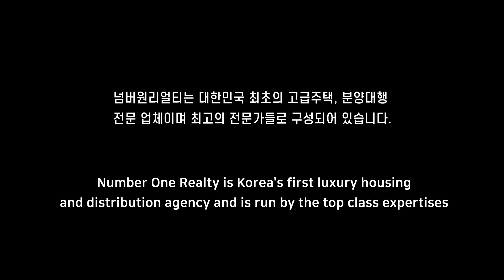(최초공개) 아크로서울포레스트 37평 terrace house~!! ACROSEOULFOREST 서울숲 아크로서울포레스트 37평~!! 테라스가 아름다운집 집도 대박~WOW~!!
아크로서울포레스트 ( ACROSEOULFOREST )(37평)

소재지 : 서울시 성동구 성수동1가 685-700
사용승인일자 : 2021.01
공급 / 전용 면적 : 공급 122.98㎡/ 전용96.21㎡
거래형태 : 월세
금액 : 10억 / 600
주용도 : 공동주택
룸 / 욕실 : 룸 2 욕실 2
총층수 :지하5층~지상 49층
입주가능일 : 1월예상
주차대수 : 2대예상
관리비 : 40~70만예상
방향 : 남서향

상호 : No.1 공인중개사 사무소
대표 : 유준상
주소 : 서울시 강남구 봉은사로 111길 40 (삼성동)
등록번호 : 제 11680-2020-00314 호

2020년 8월 21일 이후에 등록된

10년이상 경력의 전문 컨설턴트와 전문 마케팅 인력이 귀하를 모실 준비가 되어있습니다.